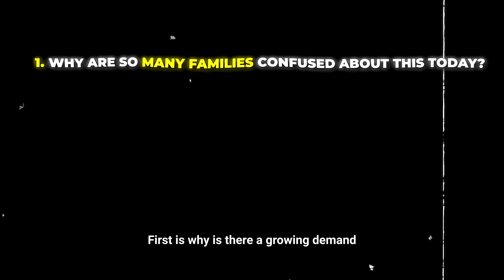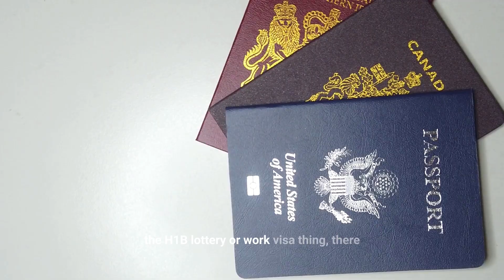Right time to go to US - undergrad or MS? Pros and Cons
Confused about what is the right time for you to go to abroad for your education- college or master's? Today we will cover 4 major topics that will help you take a well-informed decision about the best time for you to go US - undergrad or MS.

02:05 - Why are so many families confused this today?
04:52 - Advantages of Going for Bachelor's
07:55 - Advantages of Going for Master's
10:52 - Does it make sense to go to US for Bachelor's

1. Funding Masterclass - Find FUNDING for your education in USA before and after getting an admit
2. SOP Masterclass - Write a SOP so good they cannot resist YOU
3. Application Planning & School Selection Masterclass
4. LOR and Resume Masterclass
5. Find $100K+ Internships and Job Offers in USA

FREE 5 day email based course to help you crack TOP MS programs
Work with Nistha for Bachelor's applications to US, Europe, Canada etc (for kids in Class 9-12)